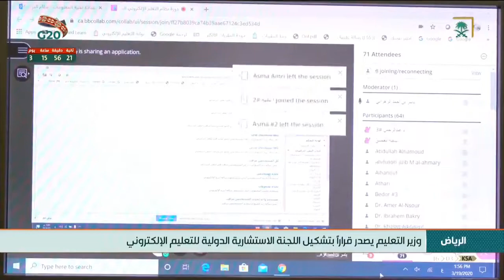وزير التعليم يصدر قراراً بتشكيل اللجنة الاستشارية الدولية للتعليم الإلكتروني